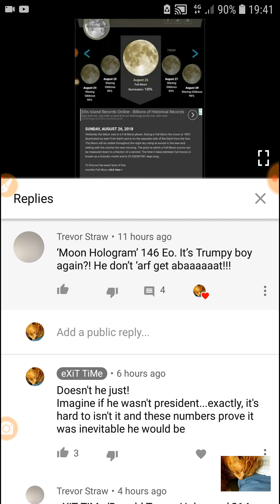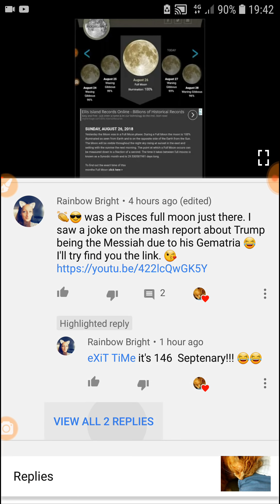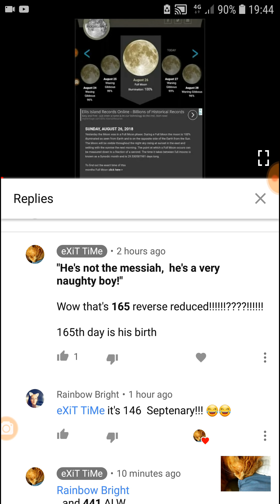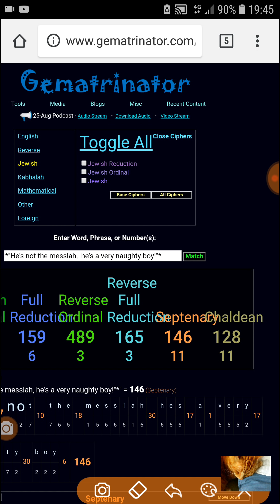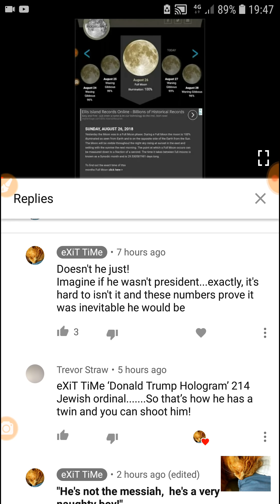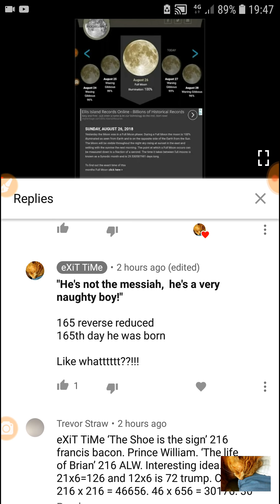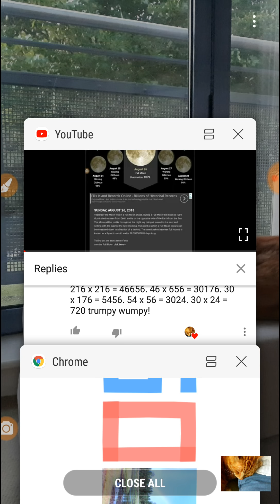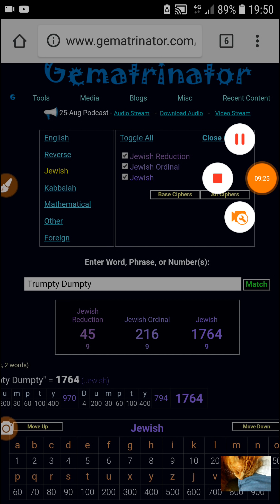"Sat on a.. = "Satan o.."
..Wall"  = Trump

All starting to reveal itself now!

Humpty Dumpty reference..
He looks a little like Baron Trump.

🤓🐹 Be strong in The Lord and blessings all